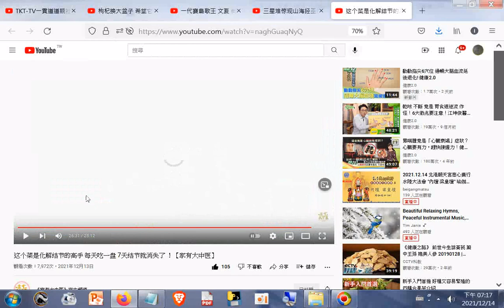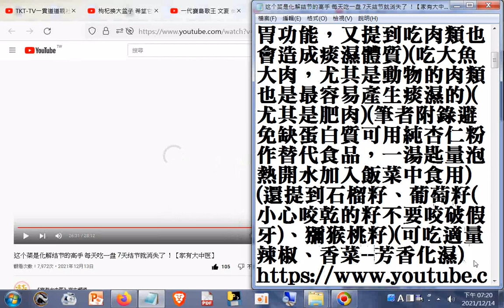痰濕體質的形成與飲食甜食、海鮮、肉類、熬夜、衰老都有關病從口入多吃奶油蛋糕最容易造成痰濕體質，因為奶油脂肪很多不易消化有礙脾胃功能，又提到吃肉類也會造成痰濕體質吃大魚大肉，尤其是動物的肉類也是最容易產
附錄：避免缺蛋白質可用純杏粉替代（一湯匙，泡熱開水加入飯菜中食用）